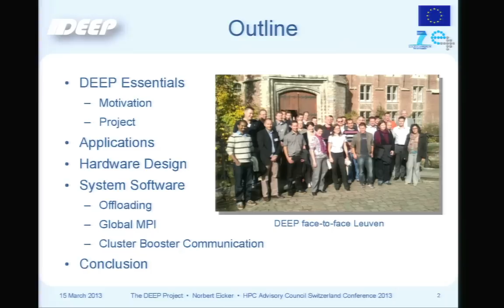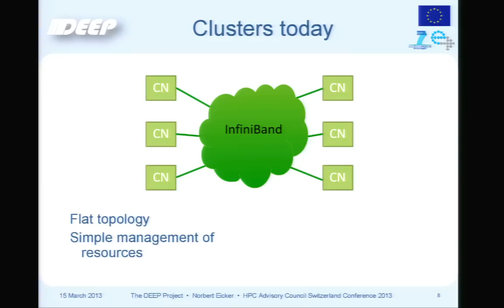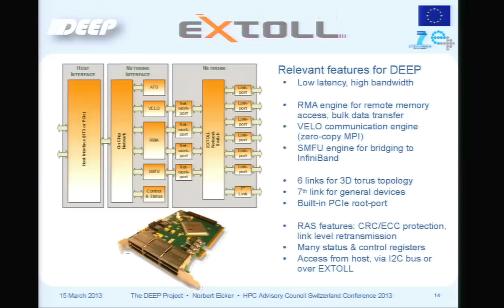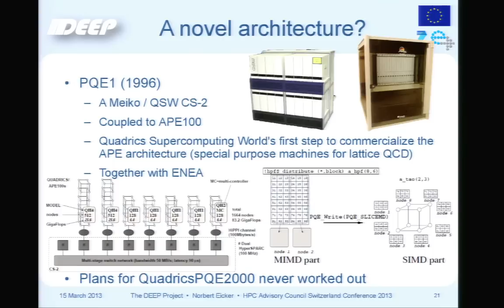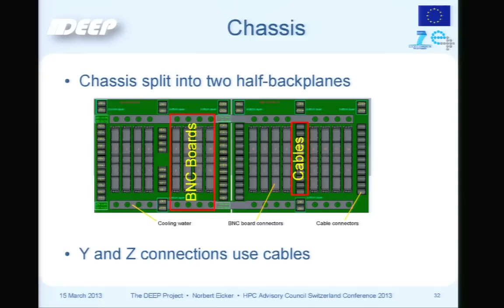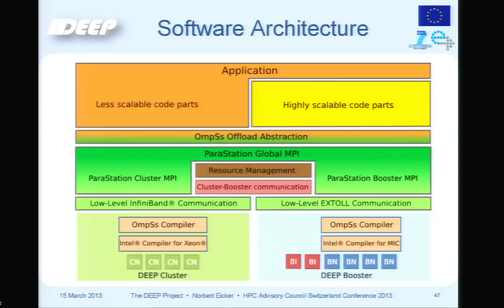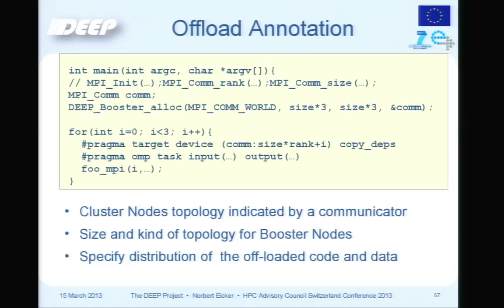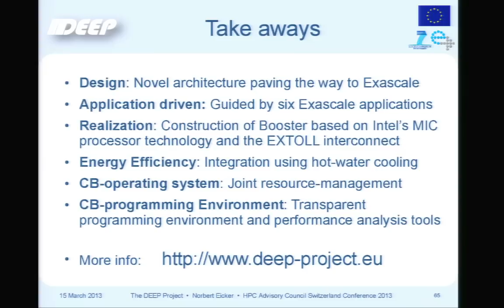The DEEP Project: Developing a Novel, Exascale-enabling Supercomputing Platform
In this video, Norbert Eicker from Juelich Supercomputer Center presents: The DEEP Project.

"The project DEEP will develop a novel, Exascale-enabling supercomputing platform along with the optimisation of a set of grand-challenge applications highly relevant for Europe's science, industry and society. The DEEP System will realise a Cluster Booster Architecture that will serve as proof-of-concept for a next-generation 100 PFlop/s production system."

Recorded at the 2013 HPC Advisory Council Switzerland Conference.